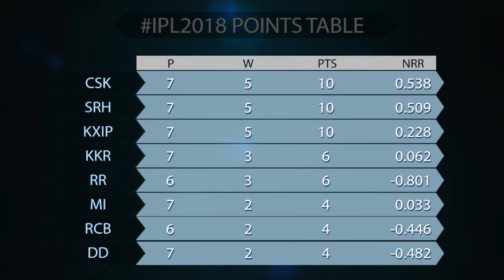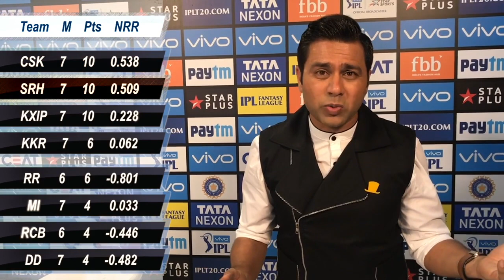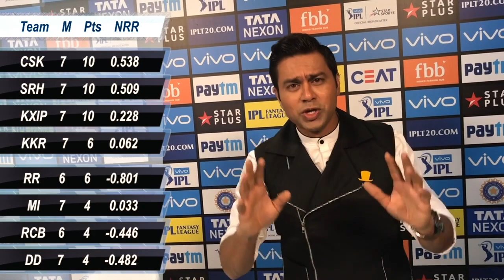IPL2018: Mid-Season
It's the halfway mark of the league stage in IPL2018. Which 4 teams could qualify for the knockouts? Well, here are my picks.